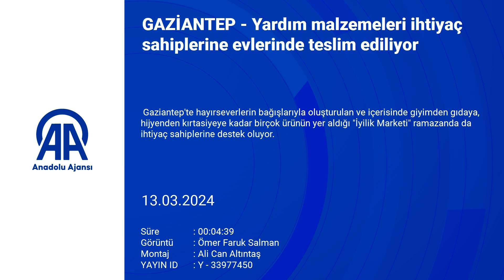Yardım malzemeleri ihtiyaç sahiplerine evlerinde teslim ediliyor